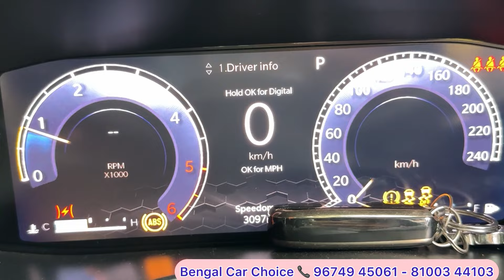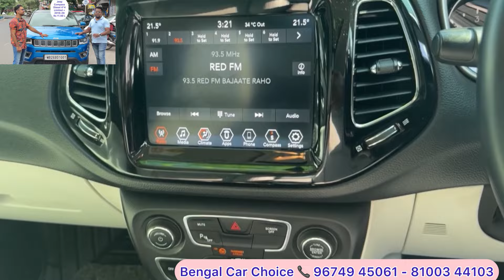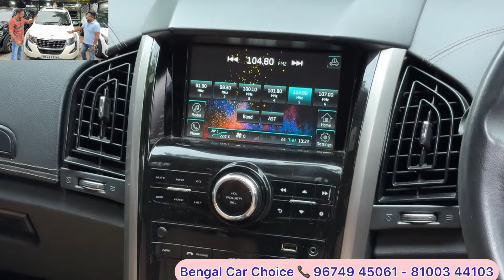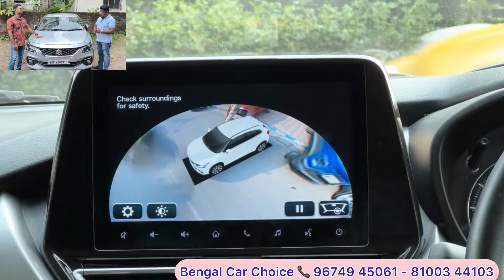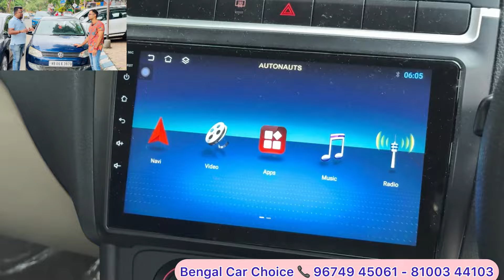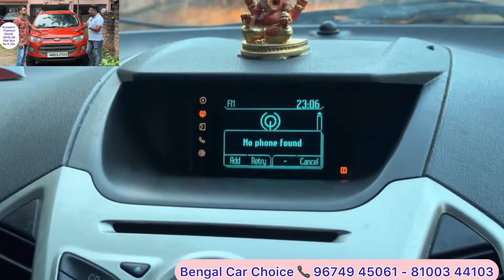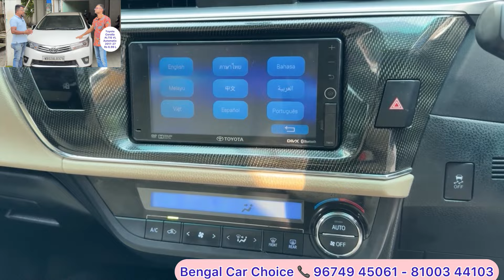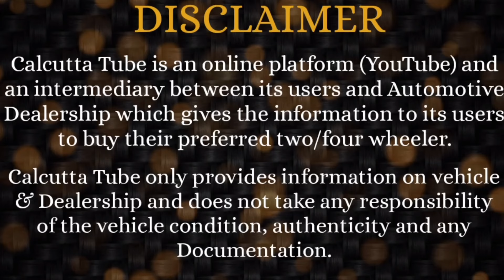Bengal Car Choice: Diwali Special Stocks | Rs 50k to 30K Discount on All Cars for Dhanteras Diwali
8/4 Sahid Nagar, Prince Anwar Shah road, GARFA, Sapui Para, KALIKAPUR.
Near Jadavpur Police Station / South City Mall